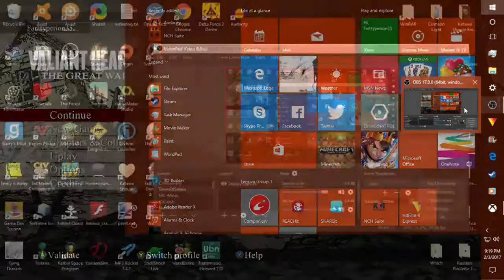von Dorf!!! | Valiant Hearts: The Great War Episode 2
Together, we shall get through the laggy connection, and defeat von Dorf!!!